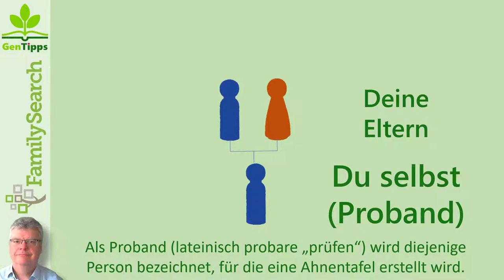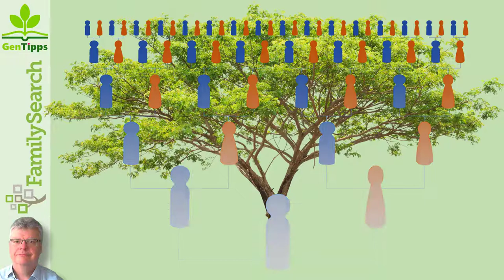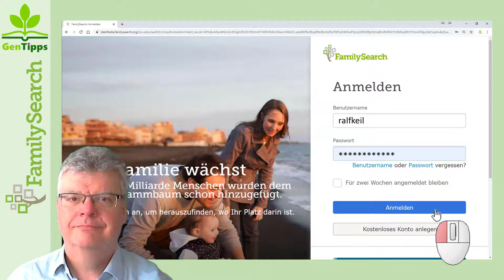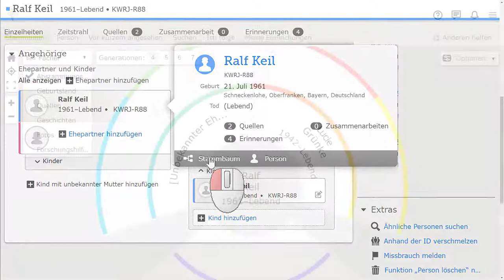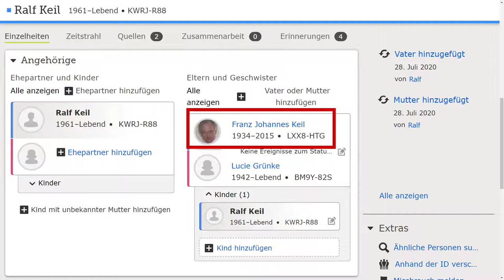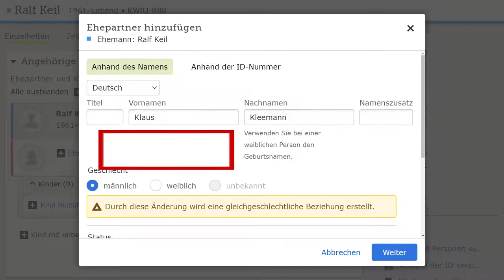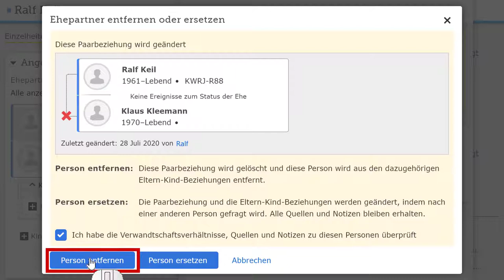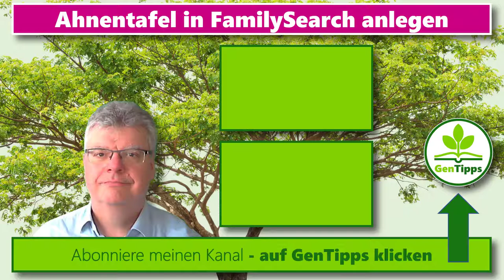Eigene Ahnentafel in FamilySearch aufbauen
Wie kannst Du Deine eigene Ahnentafel in FamilySearch aufbauen?

00:00 Einleitung
00:40 viele kleine Ahnentafeln werden zum
02:11 weltweiter FamilySearch-Stammbaum
02:49 eigene Vorfahren hinzufügen
04:45 beta.familysearch.org
06:26 Mutter und Vater eingeben
10:06 Stammbaum "erben"
10:38 aktive Person
11:26 gleichgeschlechtliche Beziehungen
13:24 Zusammenfassung
14:35 Newsletter und YouTube-Abo